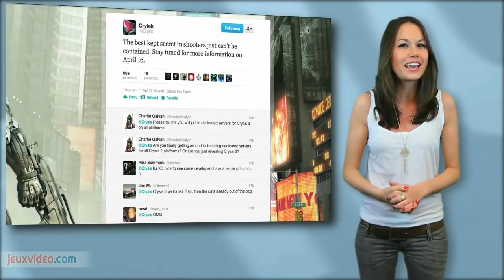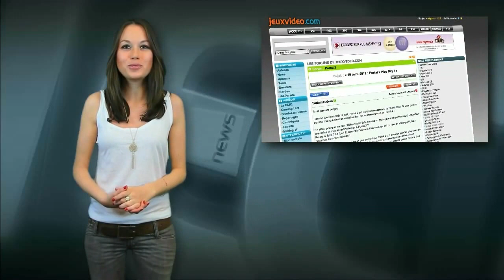L'actu du jeu vidéo 12.04.12 : Crysis 3 / Guild Wars 2 / Dark souls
L'actu du jeu vidéo par Jeuxvideo.com
Sommaire du Cliq du 12 avril 2012:

*** Crysis 3 confirmé !

Face aux avalanches de rumeurs, Crytek avoue tout !

Vous le savez si vous suivez l'actu de Crytek, la rumeur courait depuis plusieurs jours et devenait difficile à contenir, mais cette fois-ci, c'est officiel : la sortie de Crysis 3 vient d'être confirmée.

Après une dernière fuite décelée avant-hier en provenance de Electronic Arts, Crytek a donc choisi de tout avouer : oui il y aura bien une annonce très bientôt et elle concerne un FPS.

Le studio a officialisé la nouvelle sur son compte Twitter : "les meilleurs secrets sur les jeux de tirs ne peuvent pas être gardés très longtemps, rendez-vous le 16 avril pour de nouvelles informations."

Pour ce 3ème épisode de la saga, on évoque déjà un retour à un monde ouvert comme sur le premier Crysis, et l'action se déroulerait dans un New York méconnaissable, recouvert par une jungle luxuriante.

Nous serons fixés lundi, le week-end va être long !

*** Guild Wars 2 pourrait-il être un danger pour WOW ?

Guild Wars 2 est le jeu massivement multijoueur que l'on attend fébrilement depuis plusieurs mois. Alors que la sortie de la bêta est en approche, on peut aujourd'hui se poser la question : pourrait-il être un danger pour World Of Warcraft ?

En effet, le studio Arena Net qui développe Guild Wars 2, a été fondé par des anciens de Blizzard. Autant dire qu'il y a de fortes chances qu'ils en connaissent un rayon sur les MMO.

Pour en avoir le coeur net, nous sommes allés aux Etats-Unis, à la rencontre des développeurs, qui nous ont parlé de leur approche du RPG MMO. Ils nous ont parlé de leur système de jeu qui devrait bénéficier aux joueurs peu expérimentés mais qui pourrait faire peur aux experts du genre.

Je vous invite à découvrir ce reportage passionnant, le lien est sous la vidéo.

*** Dark Souls confirmé sur PC

Préparez-vous à trembler de peur

Considéré à juste titre comme l'un des jeux les plus noirs et les plus difficiles sur consoles, Dark Souls a fait passer des nuits blanches à des millions de joueurs. Après quelques rumeurs qui circulaient depuis plusieurs jours, l'info vient d'être confirmée par Namco Bandai : le titre va sortir également sur PC et dans une version encore plus complète, qui s'appellera "Dark Souls : Prepare To Die".

Mais mauvaise nouvelle pour ceux qui pensaient qu'il pourrait être plus facile sur PC, le jeu sera toujours aussi dur, et il sera même plus long.

Il contiendra en effet un nouveau chapitre consacré au Chevalier Noir Artorias et un mode Pvp pour affronter d'autres joueurs, vous vous sentirez peut-être moins seul !

Préparez-vous à faire des cauchemars car "Dark Souls : Prepare To Die" sortira sur PC en Europe le 24 aout.

*** La dédi du jour est pour TudumTudum qui organise le Portal 2 Play Day pour le 19 avril prochain pour célébrer l'anniversaire de la sortie de Portal 2, il encourage tous les joueurs à venir jouer sur Steam pour que Portal 2 soit le jeu le plus joué le 19 avril !! On y sera aussi !!